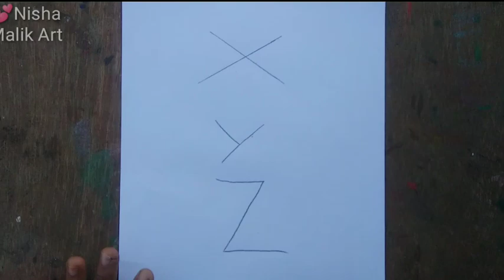How to draw a girl easy from X Y Z ll easy drawing step by step wearing a Cap girl easy drawing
iHow to draw a girl easy from X Y Z ll easy drawing step by step wearing a Cap girl easy drawing

How to draw a girl easy drawing

used things
1.Pencil Dom's zoom ultimate dark
2.Blending stump( You can use tissue paper and cotton buds instead of blending stump)

3.Doms eraser
4.Paper

__________music_______''
music name
Cartoon on & on (feat Daniel Levil)